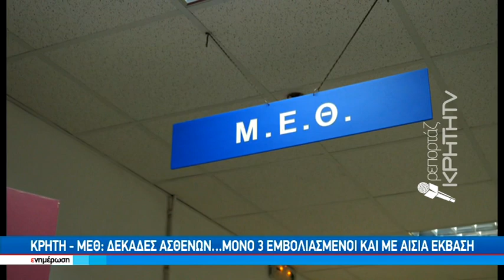"Καλπάζει" ο κορονοϊός στην Κρήτη